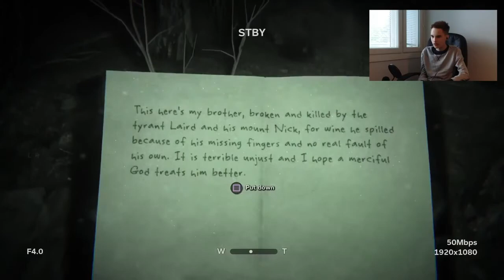VARASTETAA HIRTTOKÖYSI | Outlast 2 #11